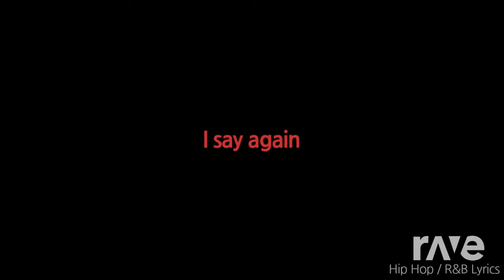Pokémon Of The Goldsilvercrystal